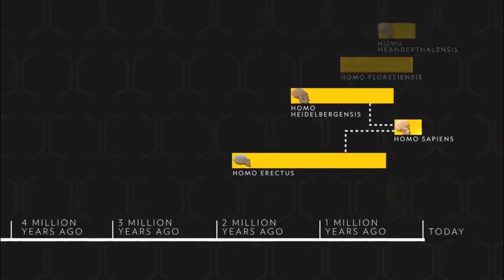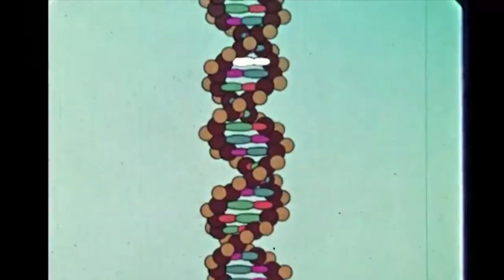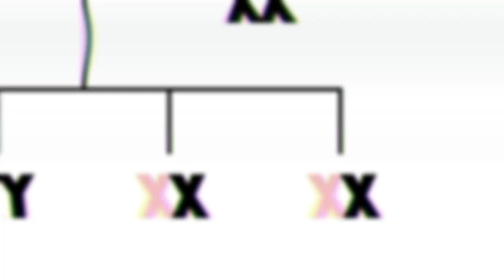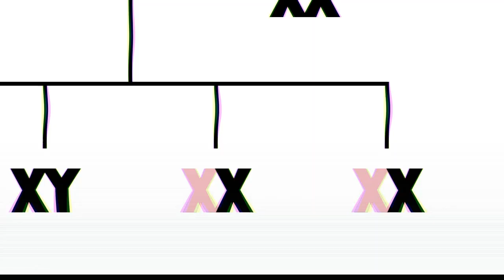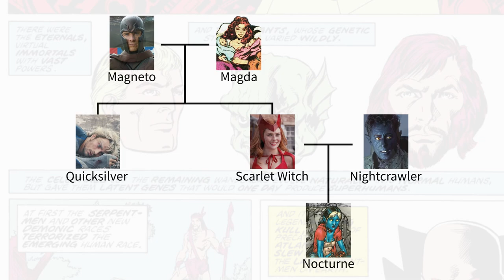the science behind x-men is terribly inaccurate